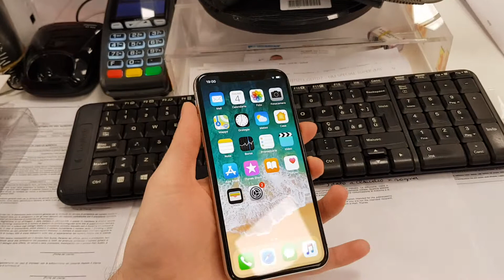IPhone X Hands on